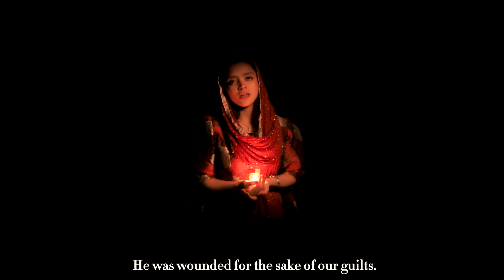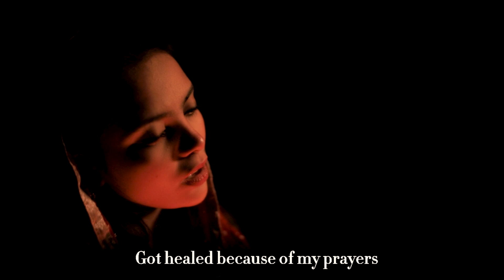New worship Song " Maara Peeta " by TIMAR AMJAD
Title:Maara peeta gaya
Worshipper: Timar Amjad
Lyrics:Rev,Shafique
(Ecumenical Orthodox-Catholic Church Islamabad)
Composition:Shoaib Aslam
Audio :Fusion Studio's
Mix and Master:Jabran Rafique
DOP&Edit:Sumroon Gill
1Art production